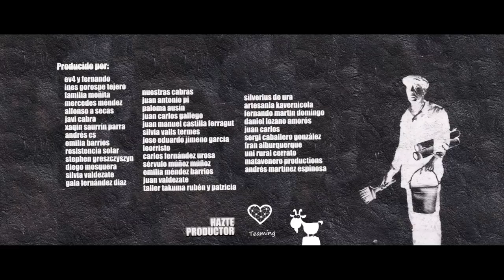ENTRE CABRAS EN EL ARTIM ·03· tejiendo el cambio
Marta Valdivielso · la trama

"Lo que nos cuesta mucho es vernos capaces de hacer otras cosas. Porque en el sistema en el que vivimos nos enseña, a que nos tenemos que preparar para una única cosa. Igual con suerte dos. Cosas que estudias, que tienes que estudiar, que sin esos años de estudio no obtienes un título. Y sin ese titulo no eres nada.
Y eso es mentira. Somos capaces de hacer muchísimas cosas."

Hoy conversamos con Marta Valdielso, de LA TRAMA, que se paso por el ARTIM para hacer una demostración de como se tejía antaño, cuando se auto-producía la ropa para que durara en el tiempo. Mucho antes de que la mano de obra esclava abaratara los costes, y comprar ropa pasara a convertirse en un negocio multimillonario para unos pocos amancios, trabajo esclavo para millones de personas pobres por todo el mundo, y un modo de ocio, de pasar el rato, de combatir la depresión y el estrés, para la inmensa mayoría de quienes vivimos en la zona acomodada, en los países "desarrollados".  Ropa de usar y tirar.

Así que hoy tocamos uno de los grandes temas en cuanto a nuestra autosuficiencia y nuestra resiliencia, nuestra capacidad  para adaptarnos positivamente a una forma de vida que no nos gusta. En concreto a la necesidad de vestirnos con una industria textil que en su mayoría no respeta ni al planeta  ni a los seres humanos que esclaviza a través de subcontratas para lavarse las manos.

"Cuando me vine a Tabanera comprendí que podía vivir mucho mejor, con mucho menos. Y por eso me siento más libre."

Marta, amiga y vecina de Tabanera, y su proyecto vital de LA TRAMA están integradas en la UNIVERSIDAD RURAL DE CERRATO. Un proyecto con muchos puntos en común con nuestros primos de Abrego. Cuyo fin es dar vida a los pueblos, recuperar los conocimientos que se van perdiendo sobre el entorno, la flora, la fauna, los oficios, la autosuficiencia, la alegría y la historia de nuestros ancestros.